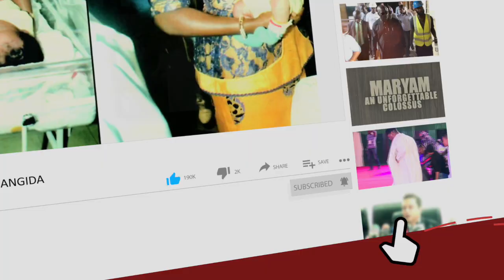Tinubu Receives Emir of The Kingdom That Named Him ‘JAGABAN’- Hear Emir of Borgu Speak At Aso Rock